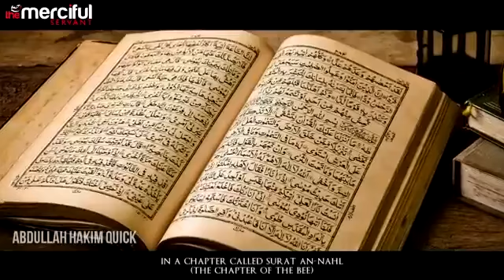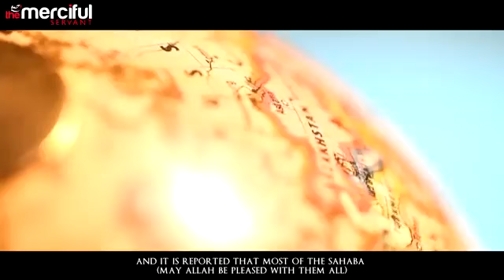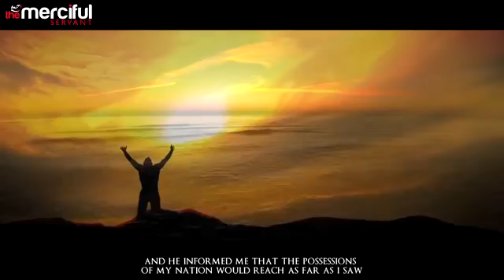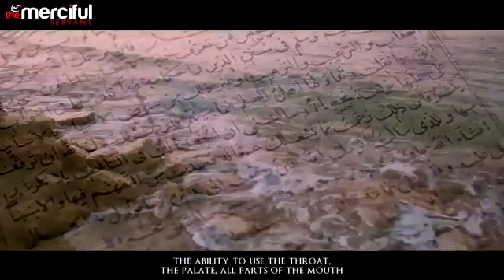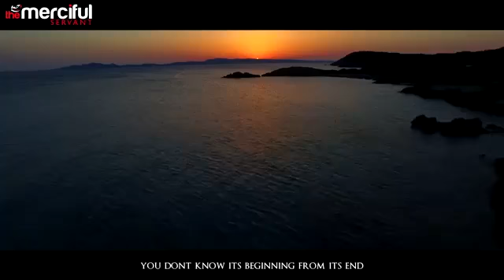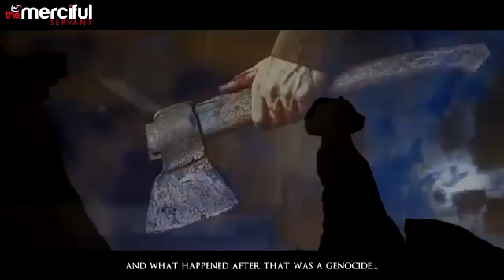How Islam spread in history and prophet Muhammad PBUH saying in history..seek the knowledge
Islam is an Abrahamic monotheistic religion teaching that there is only one GOD, and that Muhammad (صلی اللہ علیہ وسلم)is the messenger of GOD